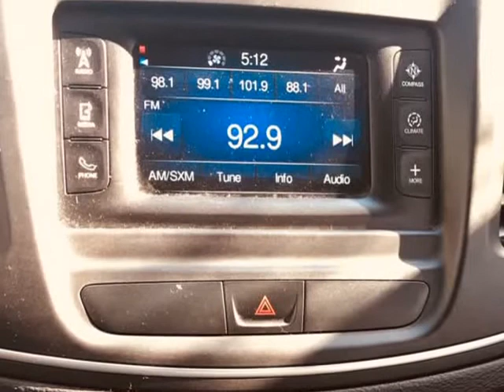2015 Chrysler 200 LX Excellent Condition!! (Surrey, British Columbia)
Auto Clearance Center
16144 84 AVE
Surrey